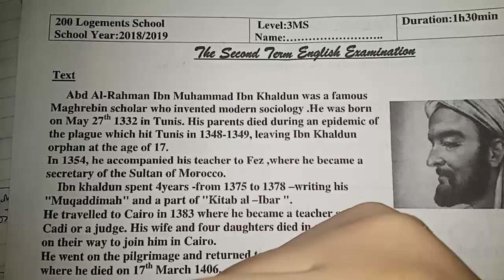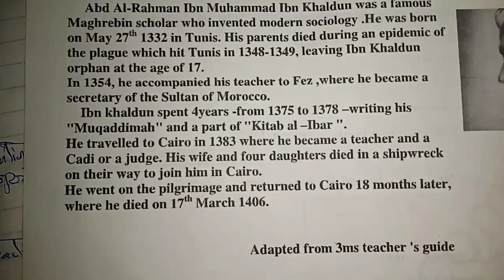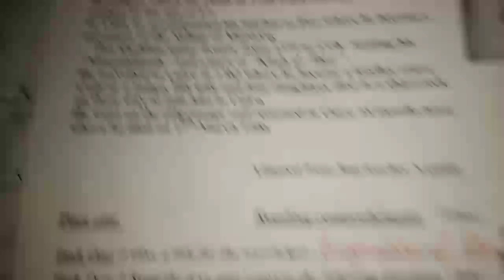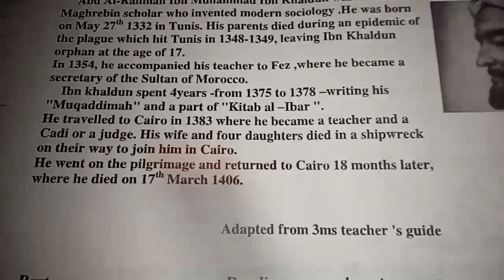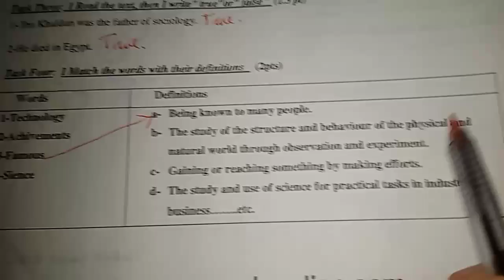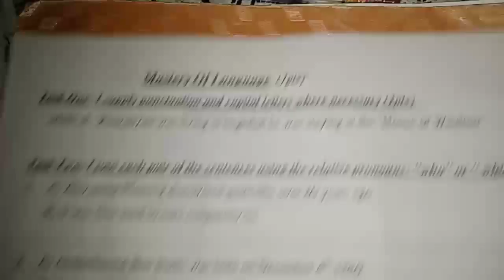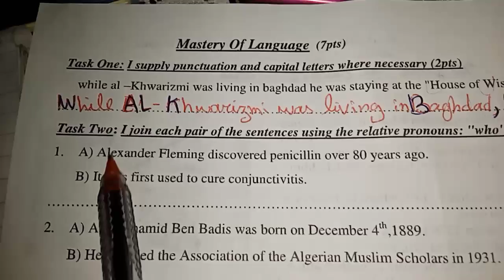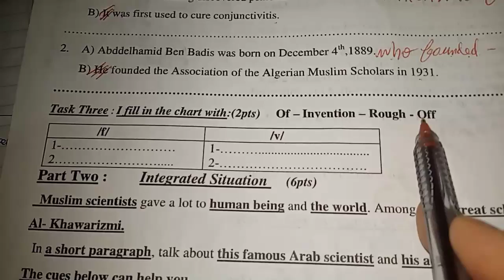احتبار الفصل2 في الغة انجليزية للسنة الثالثة متوسط نموذج2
learn english